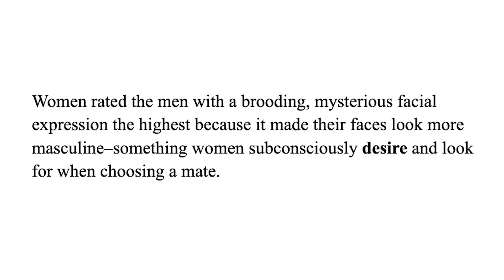Do You Have An Attractive Face? | The Only 5 Things That Actually Matter